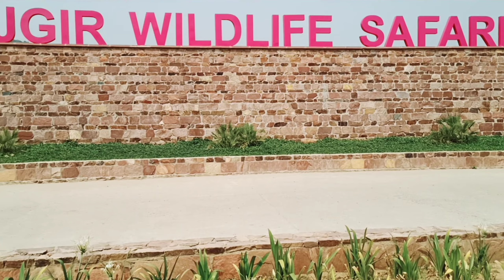Rajgir wildlife Safari 🔥💯 Awesome place to visit in Rajgir..